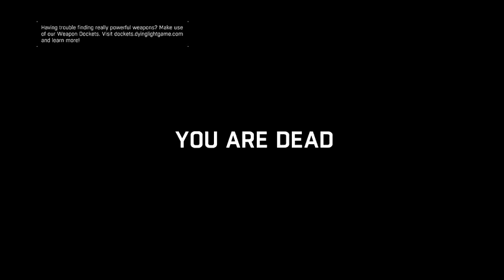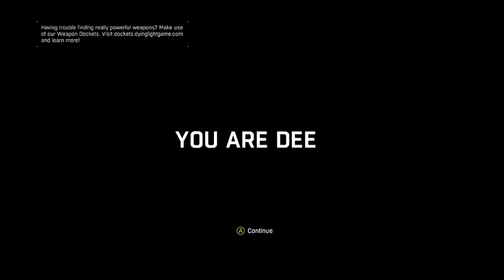storyline and other stuff